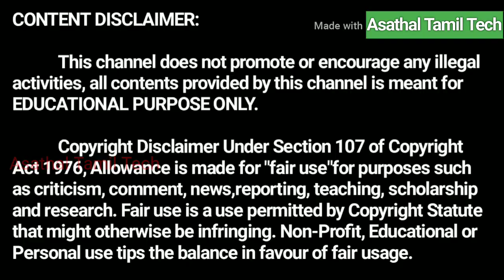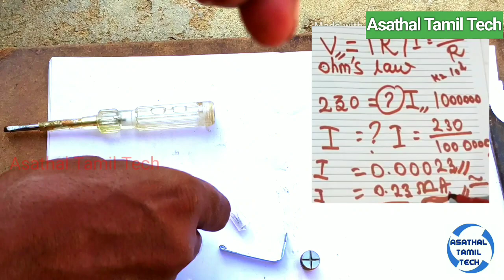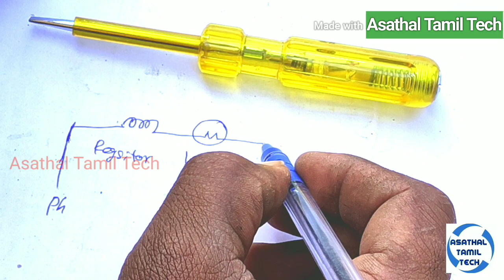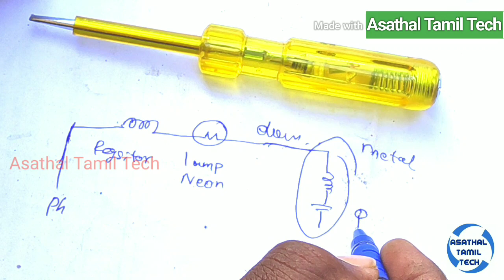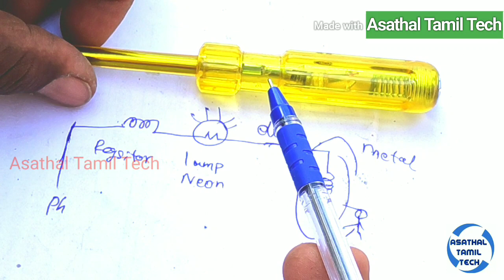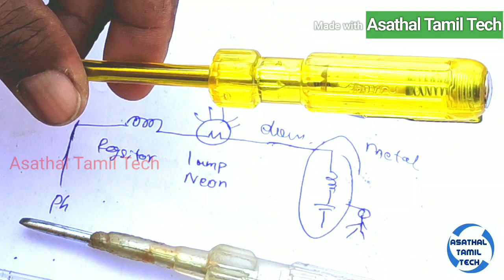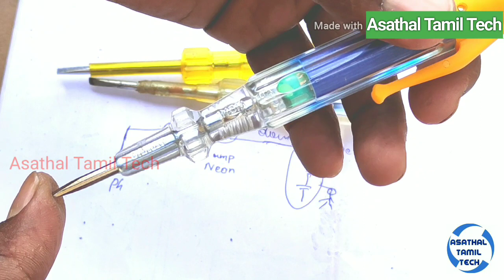Electrical Tester full details in Tamil || டெஸ்டர் க்கு உள்ள இவ்வளவு விஷயம் இருக்க ??